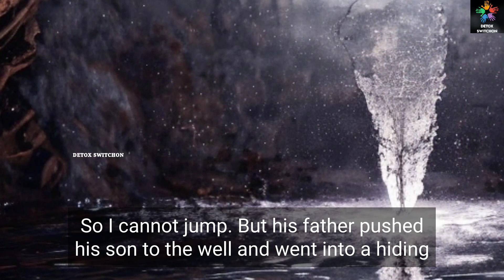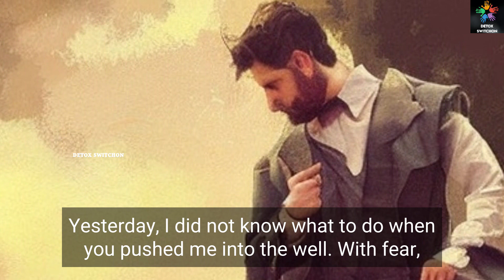Life can bring us many challenges |Motivational Story | Inspiring Story | Audio Book |DETOX SWITCHON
Welcome to DETOX SWITCHON,

Here i share Motivational story, Zen story, Buddha story and Inspiring story to enhance your mind happiness and positive thinking...

My goal is to help you to find the real truth and purpose of life, to achieve inner peace of mind and happiness☺️☺️☺️☺️☺️...
Please keep providing your support...

Thank you for being a part of DETOX SWITCHON...

Happy listening...!!! @detoxswitchon3

Stay Motivated and Think Positive...